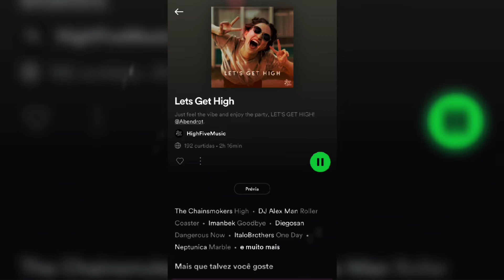La Bachata - Manuel Turizo Remix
🎵 High Five Remix's🎵

❤️ Our best playlists for you! ❤️

📷 Wallpaper: Photo found on Pinterest.